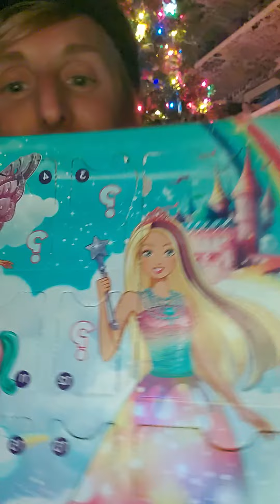Day #6 of 24 Days Of Barbie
Rockin' Around The Christmas Tree with 24 Days Of Barbie!🎄 It is day #6. Hoping for a fun surprise today🎁